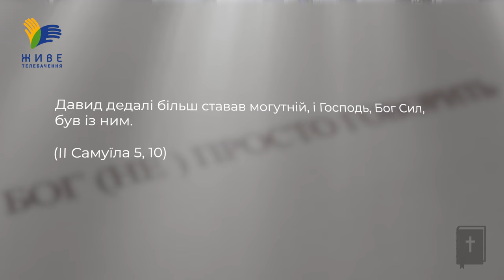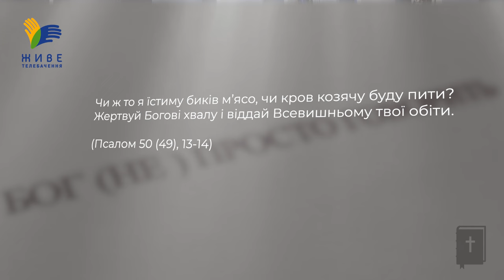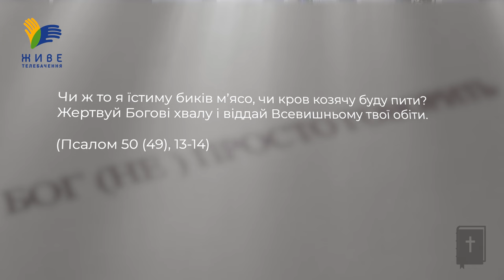Хто такий Давид – праведник чи грішник? • Бог (не)просто говорить, о. Юрій Щурко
❓За що Давида вважають найвидатнішим правителем Ізраїля? Яке царство він будував? Як змінилося життя Давида після гріха перелюбу з Версавією? Чи вважати його праведником після цього?

▶ Ефір у неділю 28 квітня, о 18:00

Пишіть в коментарях ваші думки та запитання!
Поширюйте відео! ЩОНЕДІЛІ о 18.00

Поширюйте відео!

Україна молиться!